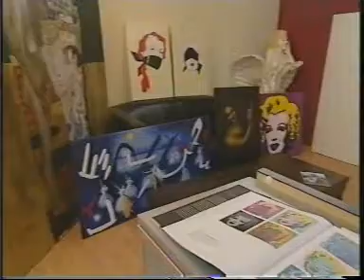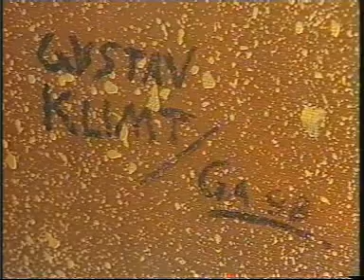SFDRS Mittagsmagazin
Kunst nach Mass, Ölbilder werden nach Kundenwunsch hergestellt!